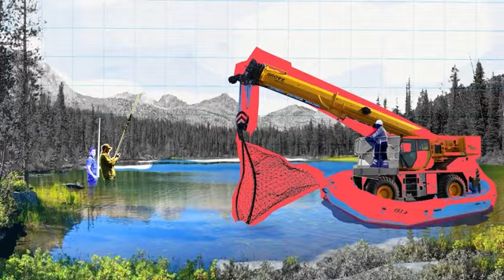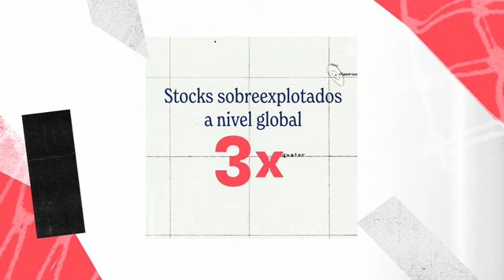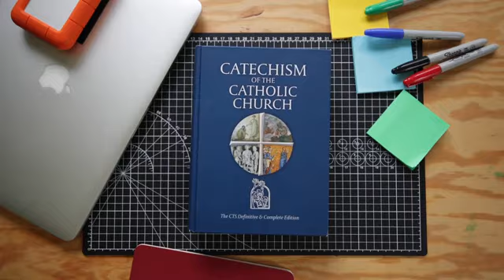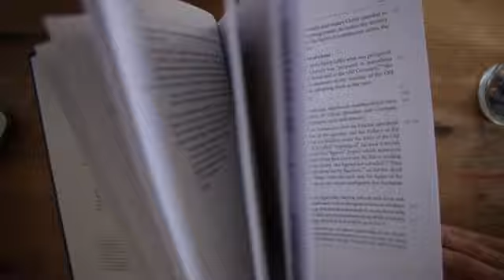Los Recursos Globales y el Cuidado de Nuestros Vecinos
En este video exploramos el problema de la sobrepesca global como reflejo de un problema más amplio: cómo vemos y usamos los recursos del mundo.

A medida que la pesca industrial agota las poblaciones de peces, especialmente en comunidades vulnerables como las de Gambia, la crisis nos obliga a cuestionar nuestra relación con la creación. ¿Cuál es el verdadero propósito de los bienes de la tierra? ¿Son solo para beneficio personal o tenemos la responsabilidad de asegurarnos de que las necesidades de todos sean satisfechas? Este video introduce el concepto del destino universal de los bienes y nos desafía a repensar cómo equilibramos el uso de los recursos con justicia y cuidado hacia los demás.

ACERCA DE
Creemos que el Catecismo no es un libro de texto, una colección de ideas o un conjunto de reglas. Creemos que es el eco fiel de un Dios que desea revelarse a nosotros. La misión de Real + Verdadero es que el Catecismo sea esa voz viva para el mundo de hoy. Por eso creamos videos, historias, animaciones y podcasts, para así desempacar y abrir el Catecismo de la Iglesia Católica al mundo actual. Todos estos videos son gratuitos y están disponibles en diferentes idiomas.

Real + Verdadero es parte de The Catechism Project, una iniciativa global patrocinada por OSV y por gente como tú que a través de sus donativos apoyan nuestra misión.